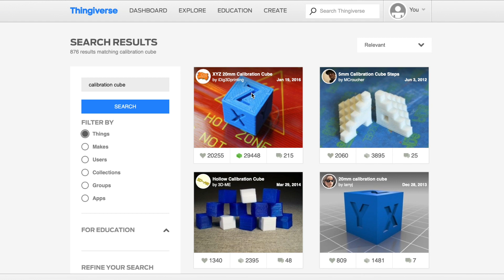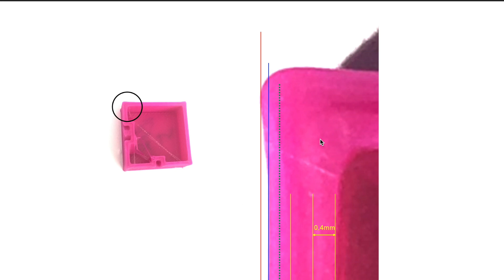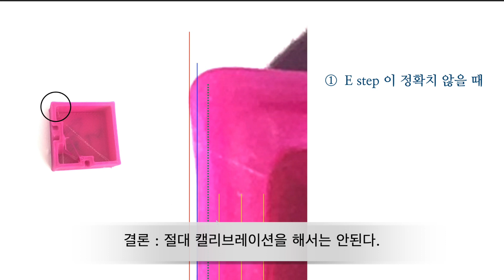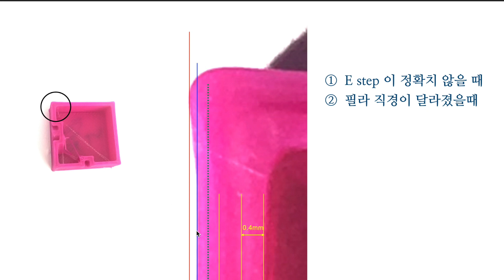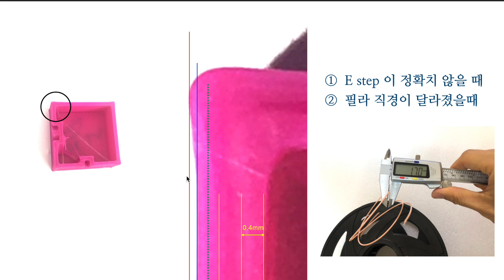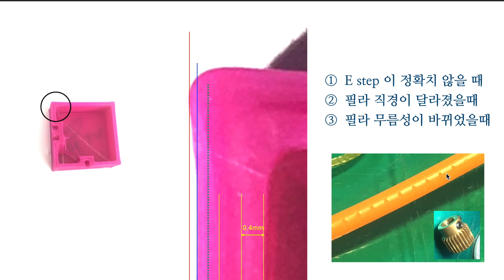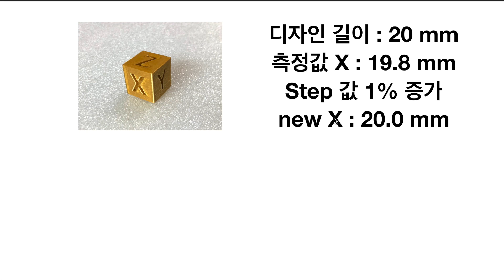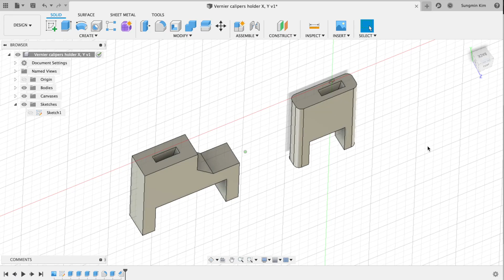캘리브레이션 큐브 절대 출력해선 안되는 이유 (No XYZ Cube)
삼디 입문시기에 xyz 큐브를 수없이 출력을 했습니다. 대부분 출력물의 품질을 보고자 했지만, 캘리브레이션 큐브의 본연의 목적인 스텝 캘리브레이션을 하기도 했었습니다. 그러나 그 스텝 캘리브레이션은 매우 잘못된 방법이라는 것을 백여개가 넘는 큐브를 출력하고 나서야 알게 되었습니다.
지금도 입문자들이 다양한 이유로 xyz 큐브를 출력하는데, 적어도 스텝 캘리브레이션 목적으로는 절대로 출력하지 말아야 하는 것을 공유하고 싶어서 영상을 남겨봅니다.
캘리브레이션 xyz 큐브 절대로 출력하지 말아야 하는 이유. 그 첫번째 영상 남겨봅니다.
즐거운 프린팅 생활 되세요.

취미생활자의 3D 프린팅과 관련한 다양한 정보를 공유합니다.
1. Cura 새 버전에 대한 기초강좌
2. Cura 에 숨어져 있는 고급/특수 기능 파헤치기
3. Kisslicer 슬라이서 기초
4. 3D 프린터 하드웨어 조작 어려웠던 점 노하우
5. 출력 노하우 (이럴 땐 이런 설정을)
6. meshmixer 를 이용한 3D 모델링 해킹